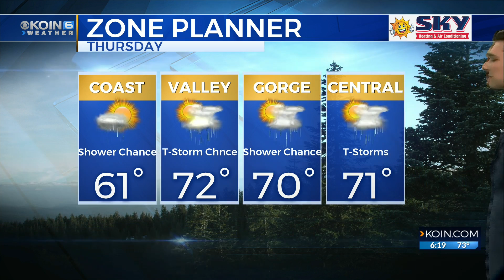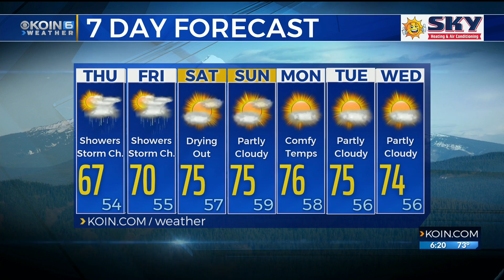Wednesday 6 PM Weather Update June 26, 2019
Joseph with your weather update as he tracks storms through Portland